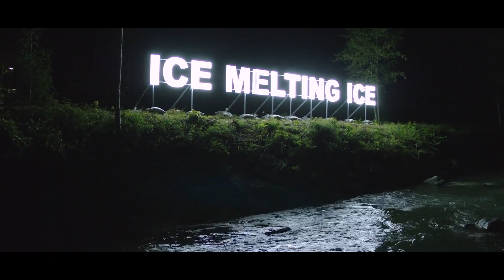Brixen Bressanone Water Light Festival 2020 powered by DURST